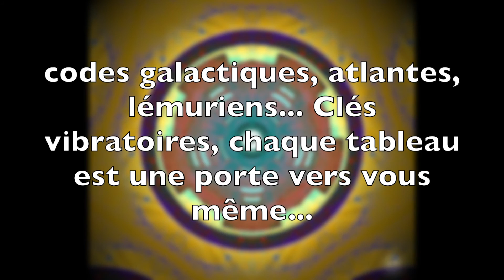Tableaux Vibratoires - Gilles Delieuze - Août 2016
Retrouvez dans cette vidéo quelques uns des nouveaux tableaux vibratoires de Gilles Delieuze, prochainement disponibles à la vente sur son site. Ils existent en plusieurs formats et supports (toile, aluminium, plexi...)
Chacun agit comme un vortex et s'apparente à un ascenseur vibratoire pour actualiser nos structures profondes.
Ils allient esthétisme et puissance en informant profondément nos champs ADN pour un déploiement plein et entier...
Galactique, Atlantes, Lémuriens... laissez vous transporter sans avoir à poser le mental, votre Essence s'occupe de tout...